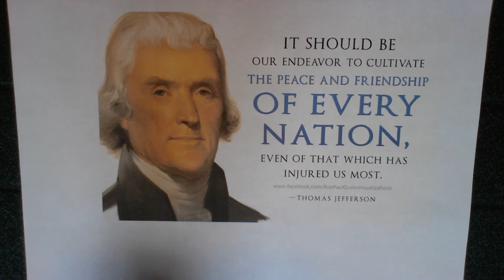Thomas Jefferson Accomplishments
Thomas Jefferson accomplishments are amazing to do in one lifetime. Here we list many of them and give a hint as to his religious leanings. Jefferson was one of the most important, if not THE most important, of our Founding Fathers. For a better view see the brief article